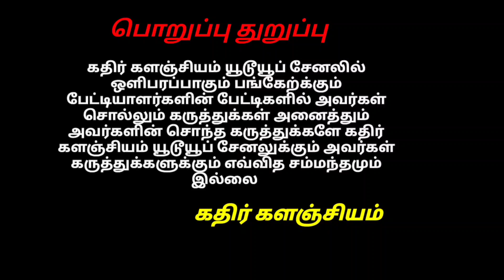45 ஆயிரம் விலையில் கருமணி மயிலை அல்லது கருக்காய் மயிலை தொப்பம்பட்டிமாட்டுத்தாவணி@KATHIRKALAJIYAM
45 ஆயிரம் விலையில் கருமணி மயிலை அல்லது கருக்காய் மயிலை தொப்பம்பட்டிமாட்டுத்தாவணி‎@கதிர் களஞ்சியம்

க்ஷேத்திரம்hivalarpu#kozhi#farming